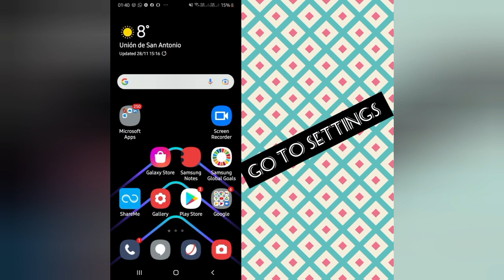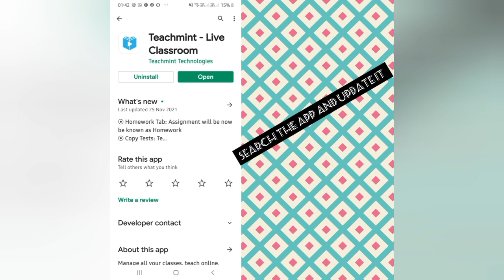Solve "Teachmint" Keeps Stopping problem || SR27SOLUTIONS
Solve "Teachmint" Keeps Stopping problem

Hello friends welcome to my YouTube Channel sr27solutions , today I am showing you how to solve Teachmint keeps stopping issue in Android through this video hope so it will be helpful for you if you are facing the same issue in your Android phone.